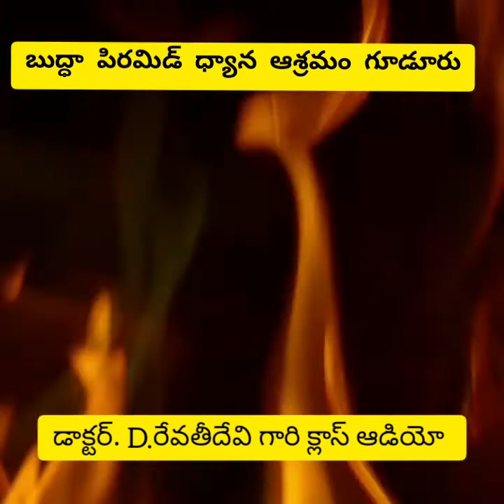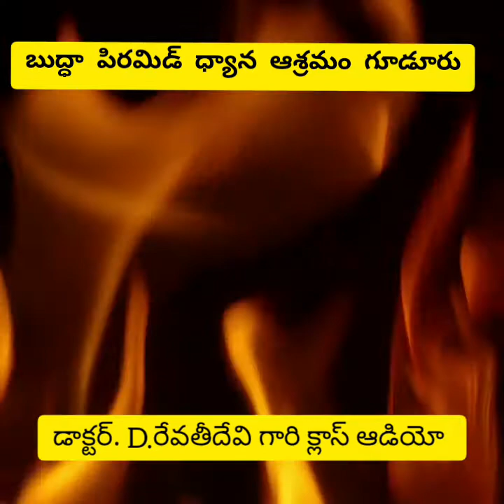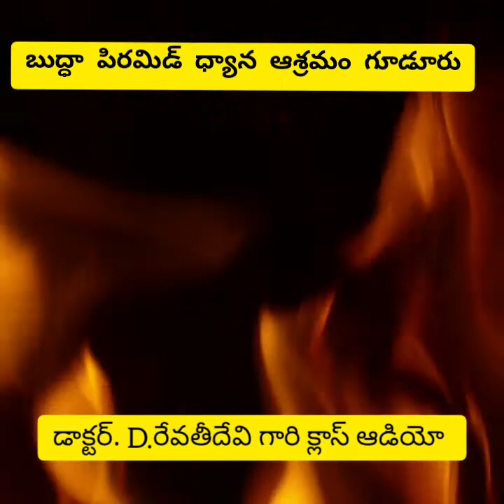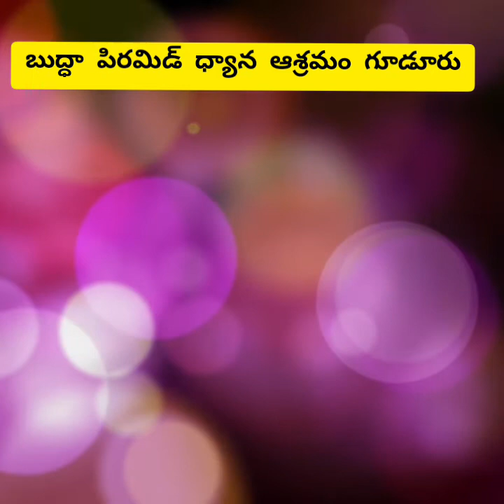"మన జీవితానికి మనమే సృష్టి కర్తలం" Dr.D.Revathidevi class audio.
బుద్ధా పిరమిడ్ సెంటర్ - గూడూరు ,
use earphones for audio clarity.